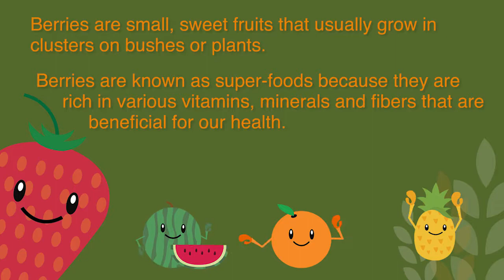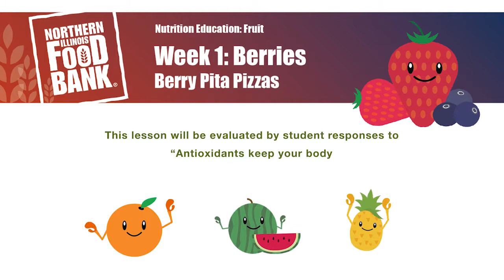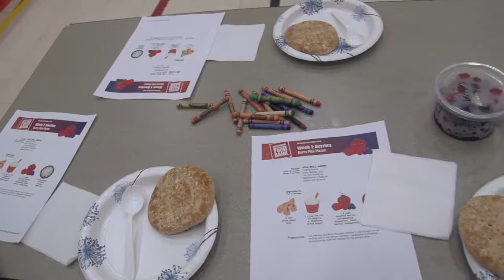Fruit Lesson 1: Berries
Instructional video showing prep and presentation of lesson.